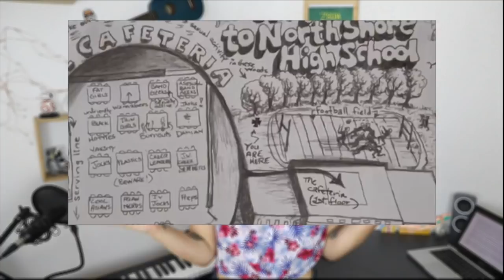Ranger les gens dans des catégories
PSYCHOPOPS ÉPISODE 13 : LA CATÉGORISATION SOCIALE

Pour l'épisode 13 de Psychopops, penchons nous calmement sur notre façon d'appréhender l'environnement en catégories, voulez-vous ?

Merci au Tipeurs, vous êtes des gens beaux : Jenny, Evelyne, Lambert, Jeremmil et Aurele